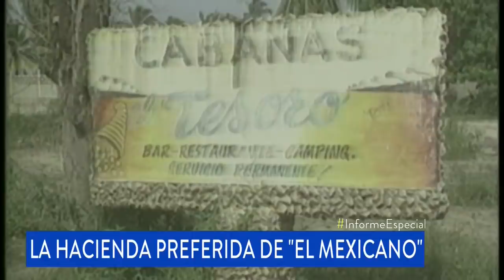Así cayó, hace 30 años, el temible narcotraficante Gonzalo Rodríguez Gacha - Noticias Caracol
Labores de inteligencia, y un infiltrado, acabaron con el tenebroso capo del cartel de Medellín y organizador de grupos paramilitares en Magdalena Medio.